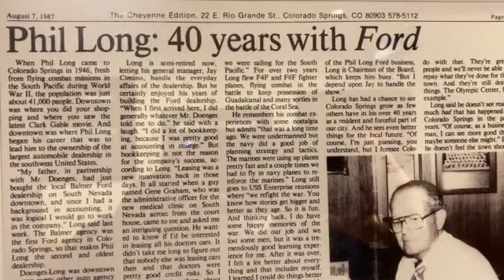Phil Long Commercial II